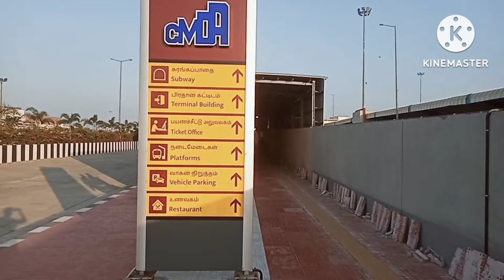Chennai kilambakkam Bus stand.